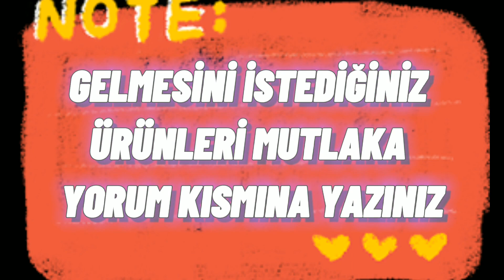İLK SİZ İZLEYİN | A101 1 TEMMUZ 2021 {ÖRGÜ & DİKİŞ & YUMAK} AKTÜEL A101 BU HAFTA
İLK SİZ İZLEYİN | A101 1 TEMMUZ MAYIS 2021 {ÖRGÜ & DİKİŞ & YUMAK} AKTÜEL A101 BU HAFTA | A101 AKTÜEL

Arkadaşlar kanalımıza hoşgeldiniz.
A101 1 Temmuz 2021 kataloğu içindeki tüm aktüel ürünleri için yine tekli sunum olarak sizler için hazırladım, videoyu beğenmeyi, buna benzer videolardan ve kampanyalardan haberdar olmak için kanalımıza abone olmayı, bildirimleri açtıktan sonra tümünü seçmeyi LÜTFEN unutmayın.

bim 1 haziran, bim 2 haziran, bim 3 haziran,
bim 4 haziran, bim 5 haziran, bim 6 haziran,
bim 7 haziran, bim 8 haziran, bim 9 haziran,
bim 10 haziran, bim 11 haziran, bim 12 haziran,
bim 13 haziran, bim 14 haziran, bim 15 haziran,
a101 1 haziran, a101 2 haziran, a101 3 haziran,
a101 4 haziran, a101 5 haziran, a101 6 haziran,
a101 7 haziran, a101 8 haziran, a101 9 haziran,
a101 10 haziran, a101 11 haziran,
a101 12 haziran, a101 13 haziran,
a101 14 haziran, a101 15 haziran,
a101 16 haziran, a101 17 haziran,
a101 18 haziran, a101 19 haziran,
1 haziran a101, 2 haziran a101, 3 haziran a101,
4 haziran a101, 5 haziran a101, 6 haziran a101,
7 haziran a101, 8 haziran a101, 9 haziran a101,
10 haziran a101, 11 haziran a101,
12 haziran a101, 13 haziran a101,
şok 1 haziran, şok 2 haziran, şok 3 haziran,
şok 4 haziran, şok 5 haziran, şok 6 haziran,
şok 7 haziran, şok 8 haziran, şok 9 haziran,
1 haziran şok, 2 haziran şok, 3 haziran şok,
4 haziran şok, 5 haziran şok, 6 haziran şok,
7 haziran şok, 8 haziran şok, 9 haziran şok,
Bim,bim bu hafta, bim reklamı, bim aktüel,
bim aktüel ürünler, bim aktüel ürünler bu hafta,
bim aktüel ürünleri, bim alışveriş,bim abur cubur,
bim bu hafta neler var, bim cuma,
bim cuma günü ürünleri,bim cuma günü katalog,
bim çeyiz, bim çeyiz alışverişi, bim gelecek hafta
bim çarşamba kataloğu, bim eşyaları,
bim kataloğu bu hafta, bim mayıs 2021,
bim market bu hafta kataloğu, bim salı,
bim mayıs 2021, bim reklamları, bim türkiye,
bim haziran 2021 kataloğu, bim ordan burdan,
bim önümüzdeki hafta kataloğu, bim şok,
bim önümüzdeki hafta, bim özlemli günler,
bim reklamı 2021, bim saat kaçta açılıyor,
bim şok a101,
bim ürünleri,
bim videoları
yarın bim'e hangi ürünler gelecek,
bugün bim'e hangi ürünler geldi,
bim'e hangi ürünler gelecek,
bim'de yarın hangi ürünler var,
bugün bim'e hangi ürünler gelecek,
bim a101 kimin,
ne zaman bime gelecek,
bime ne zaman gelecek,
bimde bu hafta neler var,
bu sali bimde neler var,
bugün bim'e neler geldi,
yarin bimde neler var,
bugun bimde neler var,
bu cuma bim'de neler var,
bim'de bugün neler var,
bim'de yarın neler var

A101
a101 bu hafta,
a101 aktüel,
a101 reklam,
a101 katalog,
a101 haftanın yıldızları,
a101 aktüel ürünler,
a101 bu hafta neler var,
a101 alışverişi,
a101 aktüel ürünler bu hafta,
a a101de bu hafta neler var,
a aktüel a101,
a101 bu hafta perşembe neler var,
a101 bim,
a101 bim şok,
a101 cuma günü katalog,
a101 de bu hafta,
a101 de,
a101 de bu hafta neler var,
a101 de bugün,
a101 de bugün neler var,
a101 de neler var,
a101 e gelen ürünler,
a101 e gelecek ürünler,
a101 e ne gelecek,
yarın a101 e ne gelecek,
haftaya a101 e neler gelecek,
bugün a101 e ne geldi,
a101 e gelenler,
a101 fırsat ürünleri,
a101 gelecek hafta,
a101 harca harca bitmez,
a101 kulaklık,
a101 ordan burdan,
a101 önümüzdeki hafta ürünleri,
a101 reklamları,
a101 saat kaçta açılıyor,
a101 şok bim,
a101 ürünleri,
a101 ürün kataloğu,
a101 ürünleri bu hafta,
a101 ürünler,
a101 videoları,
a101 yeni katalog,
a101 yeni reklam,
a101 youtube kanalı
ne gelsin a101,
a101 yarın neler gelecek,
a101de bugün neler var,
perşembe günü a101e neler gelecek,
a101 e neler gelecek,
a101 de yarın neler var,
a101 bu hafta neler gelecek,

şok aktüel bu hafta,
şok aktüel ürünleri,
şok aktüel 2021,
şok aktüel ordan burdan,
şok bu hafta perşembe neler var,
şok bu haftaki ürünleri,
şok bu çarşamba,
şok bu cuma,
şok cuma,
şok çarşamba,
şok çarşamba kataloğu,
şok da bu hafta ne var,
şok fiyatları,
şok fırsat ürünleri,
şok gelecek hafta,
şok market reklamı,
şok markette bu hafta neler var,
şok önümüzdeki hafta,
şok ürünleri,
şok ürünleri bu hafta,
şok ürünleri 2021
bu hafta şok'ta neler var,
yarin şokta neler var,
bugun şokta neler var,
şok'ta neler var,
bu hafta şok'a neler gelecek,
şok markette neler var,
bu çarşamba şok'ta neler var